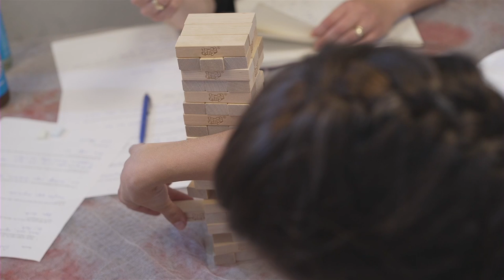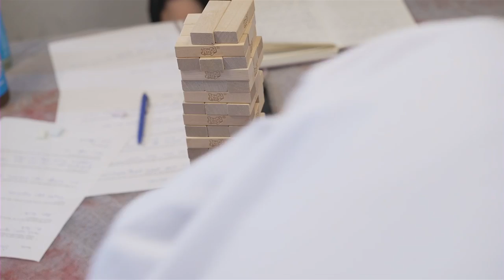Rasender Hunger | Pen & Paper | mit @HandOfBlood , @NChiggi @freiraumreh und Mháire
Unter der Spielleitung von Mhárie habe ich mit HandOfBlood, Nchiggy und Freiraumreh ein Pen and Paper Abenteuer in einer dystopischen Zombie-Apokalypse durchlebt.
Ich hoffe euch hat die Geschichte gefallen :)

00:00:00 Start
00:03:07 Charakterbau Shurjoka
00:12:46 Charakterbau HandOfBlood
00:32:46 Charakterbau Nchiggi
00:42:07 Charakterbau Freiraumreh
00:59:59 Beginn des PnP
03:23:46 Start nach der Pause

1x im Monat kommt Samstag das „Best Of“ des Monats. Das schauen wir uns immer Live im Stream auf Twitch an, weil Tarek (mein Cutter) mich monatlich damit überrascht, welche Clips da drinnen laden!